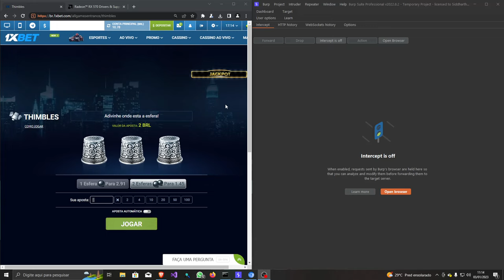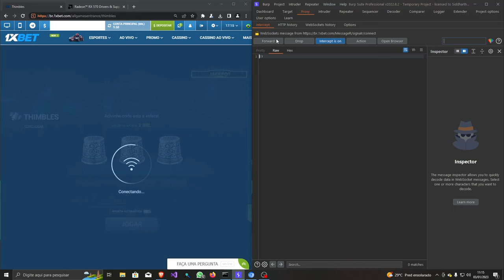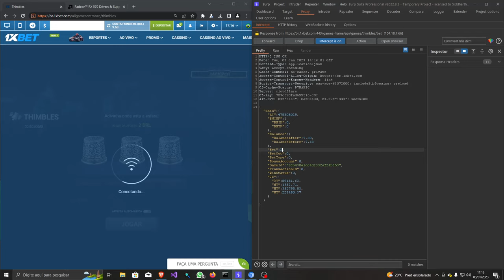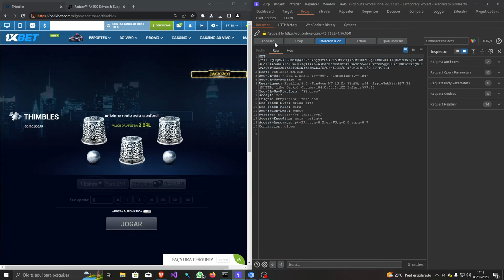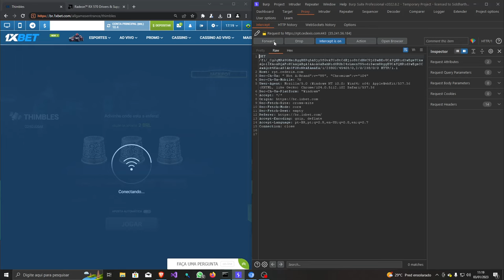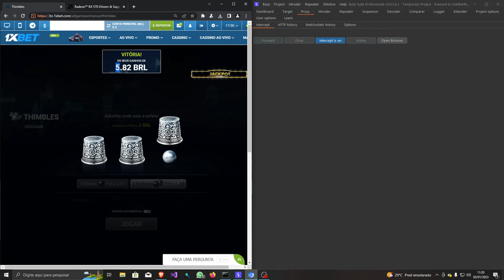💲THIMBLES 100% HACKED !! 1XBET 👨🏽‍💻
This is a brief demonstration of packet interception and editing, in this example I use THIMBLES.